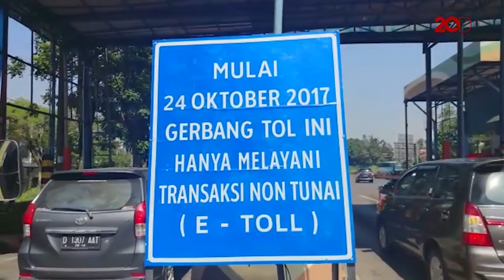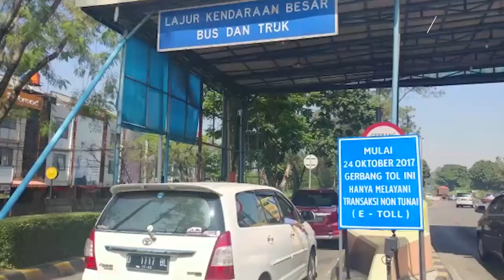Gaes, GT Pasteur Sudah Tidak Terima Tunai Lagi!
Gerbang Tol Pasteur mulai hari ini sudah tidak terima transaksi dengan uang tunai lagi. Transaksi dilakukan dengan menggunakan uang elektronik.